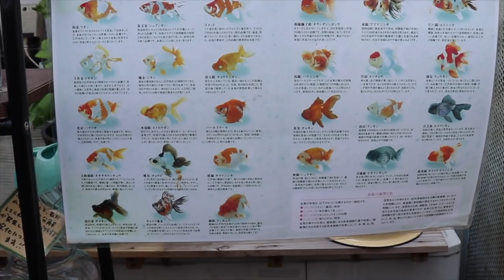JAPANESE FISH STORE TOUR KOI AND GOLDFISH LOTS OF THEM!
Today I visit a Japanese Fish Store that sells ONLY KOI AND GOLDFISH! This Local Fish store tour in Japan was very unique.

Seachem Prime

Seachem Safe

Prazi Pro

Ich X